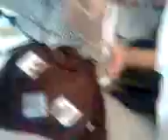Performance 1º Bachiller Artes Escénicas Ies Misteri d'Elx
Performance de los alumnos de bachiller de arttes escénicas del Ies Misteri d'Elx